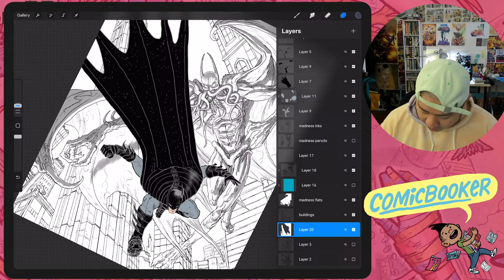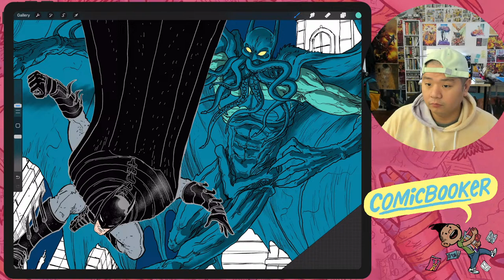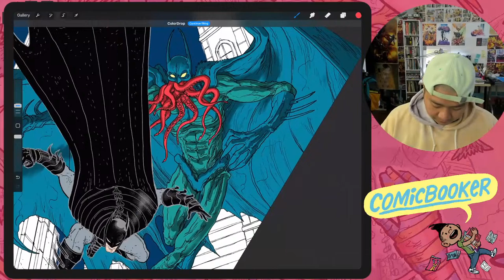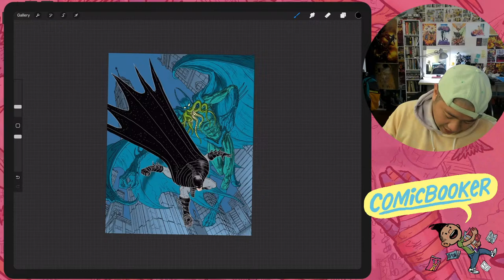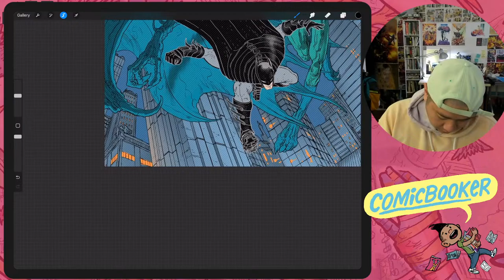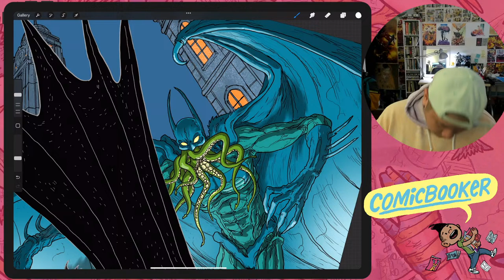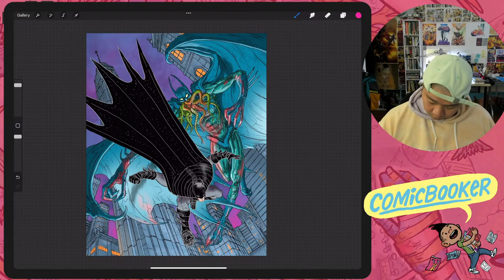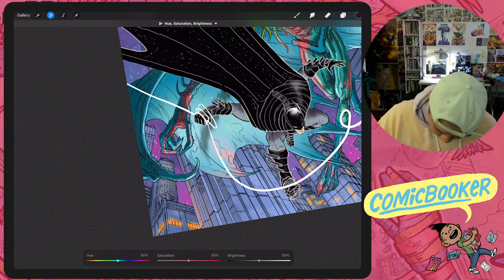Batman Below vs Gargoyle of Gotham 😁 Draw With Me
Drawing fan art of Rafael Grampa and Christian Ward's new Bat books for fun! Come hang if you're free! 😁

COMICBOOKER is an art channel focusing on comics, creativity and my journey to become a better creator. More videos on the way!